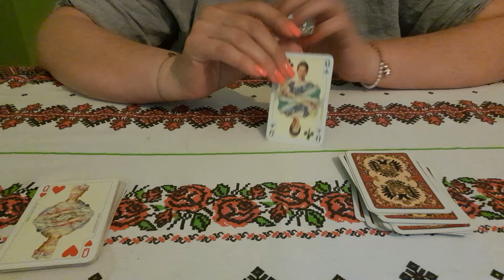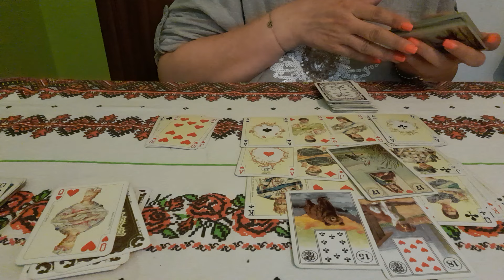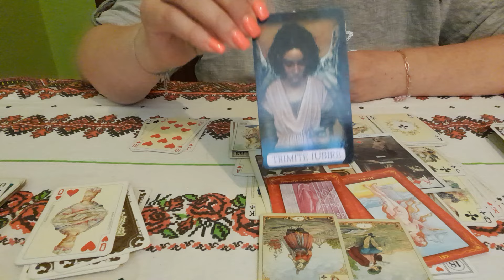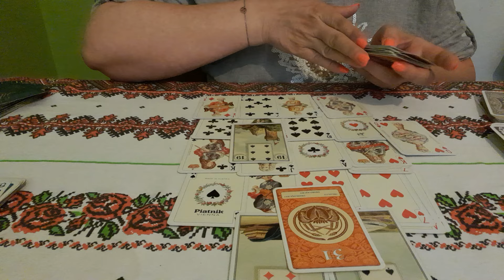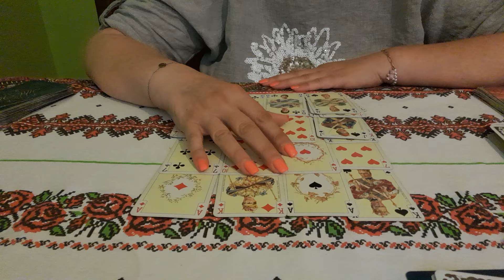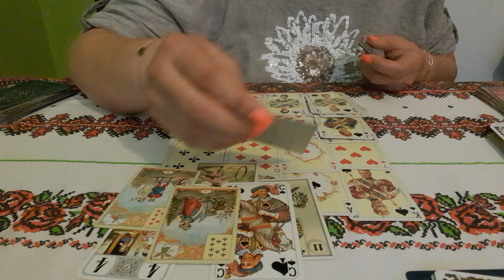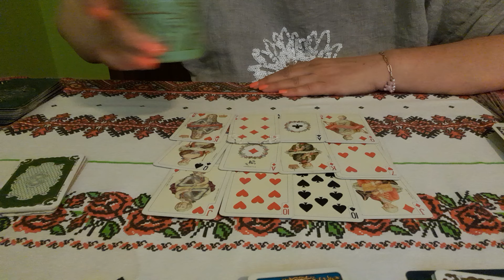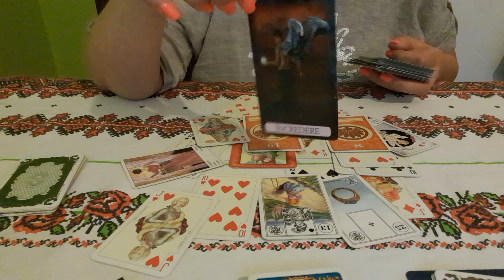@#💟CITIRE CĂRȚI DOAMNE URMĂTOARELE 48 ORE# 🙏 ( 0731709368 )